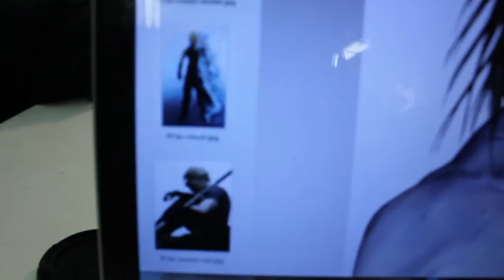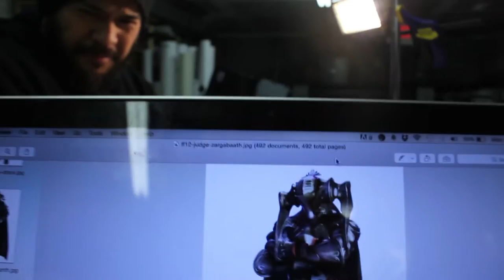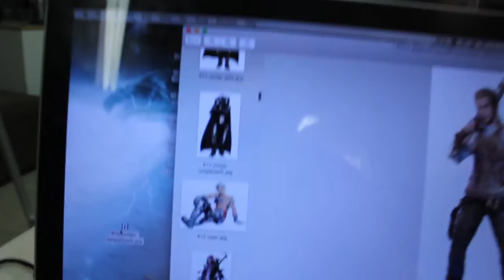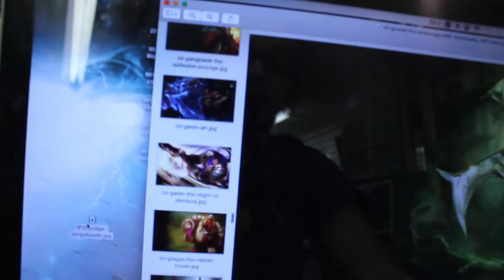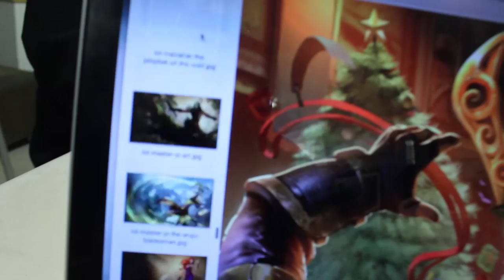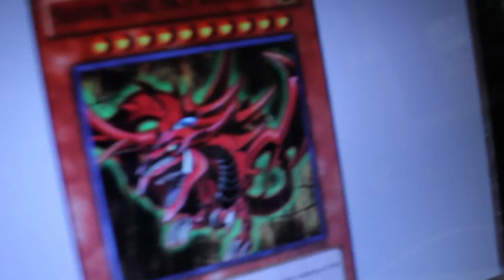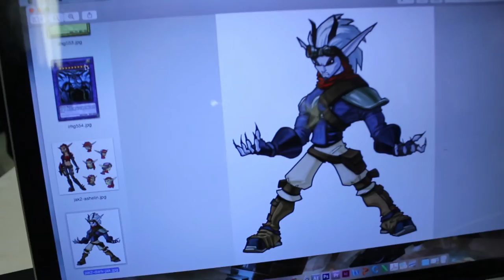011 - Vince Sunico Draws Jak and Judge Zargabaath mashup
Back with a new video, this time around doing mashup!! Here I am drawing a mashup between Jak from Jak 2 and Judge Zargabaath from Final Fantasy 12. It was definitely a unique and fun little challenge, and I hope you all enjoy!!!